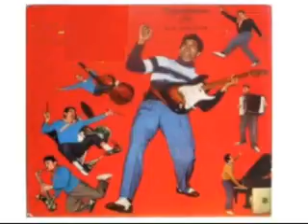Vídeo de Nº 130 - NEURASTÊNICO - Betinho e Seu Conjunto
O VÍDEO NOSSO DE CADA DIA POSTAI HOJE – Recordar o passado, nem sempre é sofrer duas vezes, como disse um poeta que eu ignoro qual seja. Quando as lembranças, que nos vêm à mente, são boas, recordar o passado é reprisar, mesmo que em sonhos, momentos felizes. E eu tenho muitos momentos felizes para recordar, por isso é que eu vivo de recordações. Neste vídeo, vamos relembrar os bailes de barraca nas fazendas cafeeira do interior de São Paulo – Colina, Jaborandi, Terra Roxa, Viradouro... Entre Jaborandi e Colina, o tocador era o Evaristo Buzeto, sua sanfona e seu conjunto. Entre Viradouro e Terra Roxa, quem dominava os bailes (de barraca e de salão) era o Mestre Juvenal Vieira, sua sanfona, seu saxofone e seu conjunto. Quantos bailes eu dancei com o Evaristo e com o Mestre Juvenal! E vou recordar, agora, a primeira música que eu dancei em um baile oficial. Foi na Fazenda Santa Cruz, entre Colina e Jaborandi. O tocador era o Evaristo e a música foi esta que está no vídeo. Sucesso retumbante dos anos 50, com muitas gravações realizadas no mesmo ano de seu lançamento. O VÍDEO NOSSO DE CADA DIA POSTAI HOJE – Hoje, segunda-feira, 09 de maio, apresenta o músico, roqueiro, guitarrista, cantor, compositor e líder de conjunto Alberto Borges de Barros, conhecido e consagrado como BETINHO. Ele e seu conjunto cantando um Fox de sua autoria em parceria com Nazareno de Brito “NEURASTÊNICO” – Gravação Copacabana de 1.954. Cantem com Betinho e seu conjunto:

NEURASTÊNICO
Bbbbbbbbrrrrrrrrrrrrrr...
Mas que nervoso estou!
Bbbbbbbbrrrrrrrrrrrrrr...
Sou neurastênico!
Bbbbbbbbrrrrrrrrrrrrrr...
Preciso me tratar.
Senão eu vou prá Jacarepaguá.

Bbbbbbbbrrrrrrrrrrrrrr...
Tão amoroso sou!
Bbbbbbbbrrrrrrrrrrrrrr...
Quem já provou gostou.
Bbbbbbbbrrrrrrrrrrrrrr...

Eu sei que elas me querem,
Mas é para casar.
E eu digo que me esperem,
Porque, depois da festa,
Tará... Tá! Tá!

Bbbbbbbbrrrrrrrrrrrrrr...
Bbbbbbbbrrrrrrrrrrrrrr...
Sou neurastênico!
Bbbbbbbbrrrrrrrrrrrrrr...
Preciso me tratar.